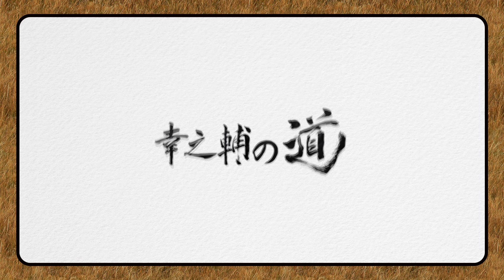【悲報】ブラックラボの負の遺産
不当な扱いを受けていて悩んでいる技工士さんのお話です。まだまだこの様な技工所があるんだなと思い、ちょっと考えてみました。